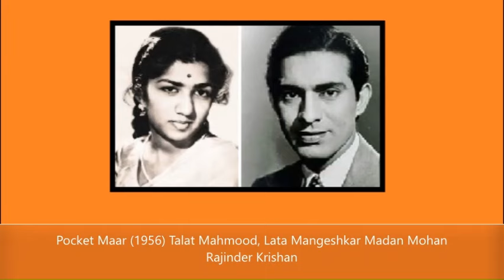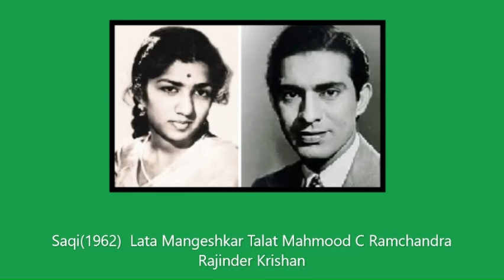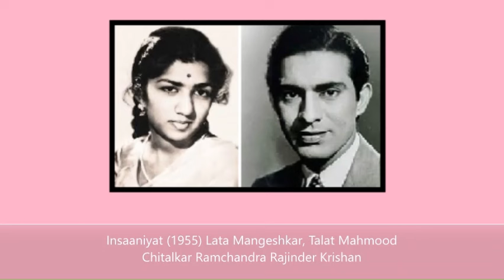LATA TALAT DUET LONG PLAY(B)